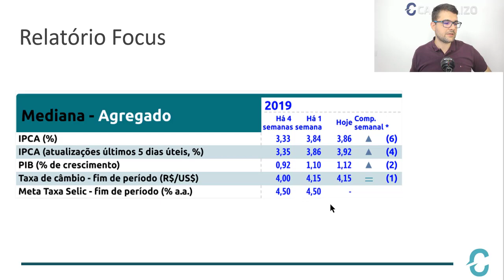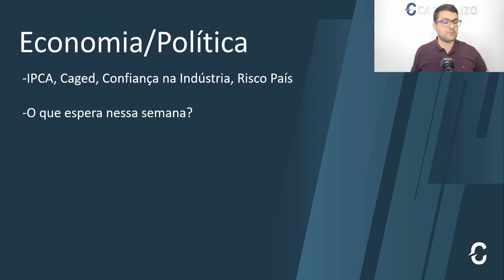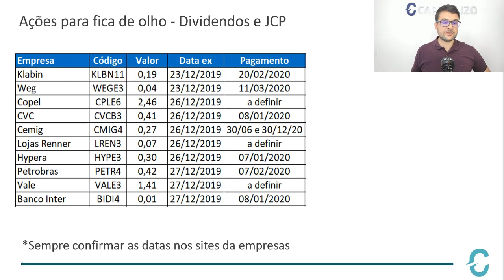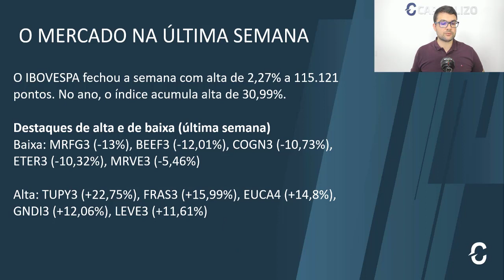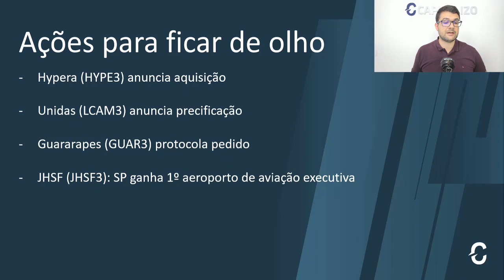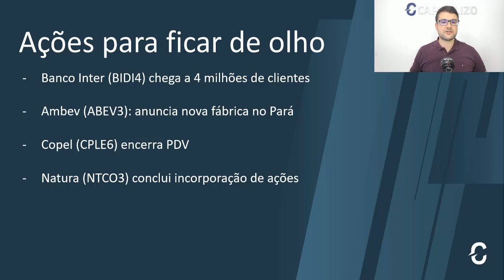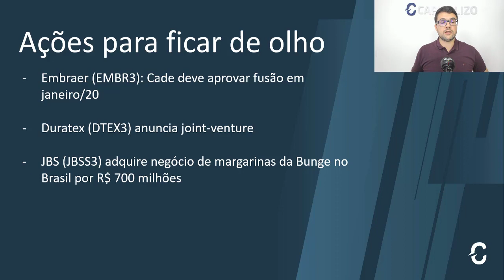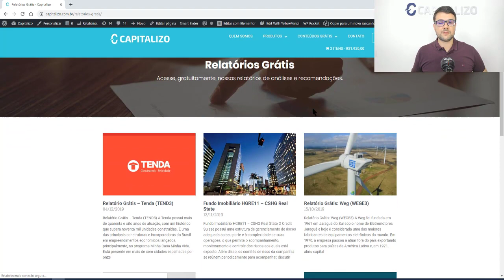Ações para ficar de olho essa semana - 22/12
- Capitalizo Ações - O Canal da Capitalizo com foco na montagem de Carteira de Ações para o longo prazo